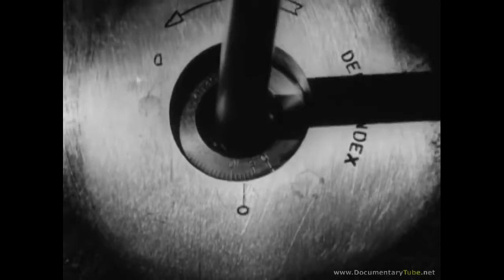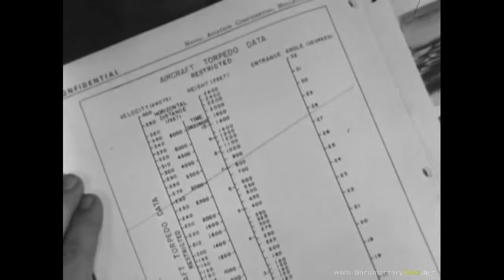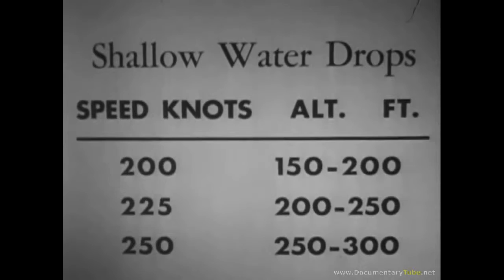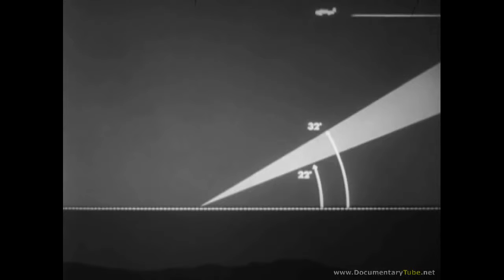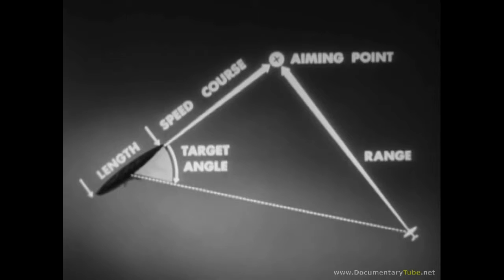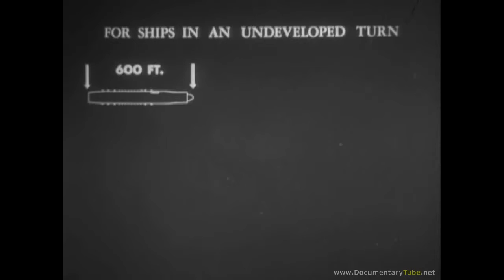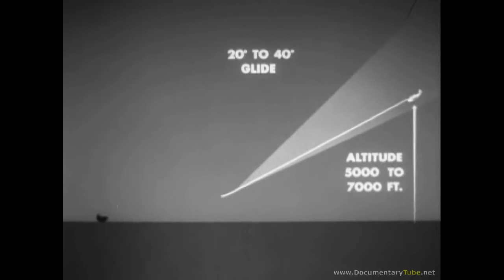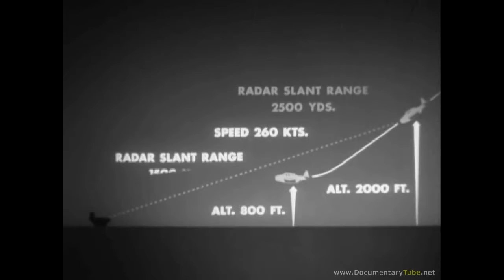WORLD WAR II WEAPONRY 12 30 U S High Tech Mk 13 Torpedoes HD